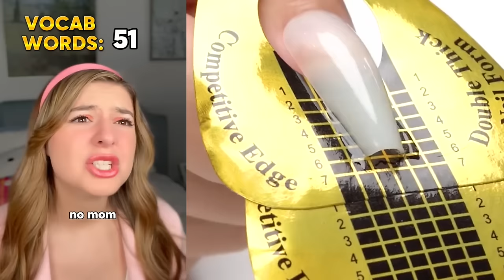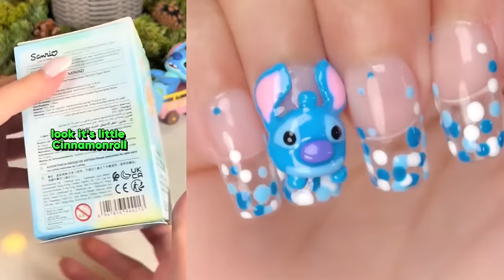🌈 NAIL ART STORYTIME TIKTOK 2024 ⚡ Regal Nails @Brianna Mizura || POVs Tiktok Compilations #32